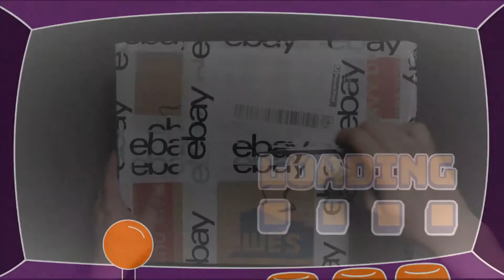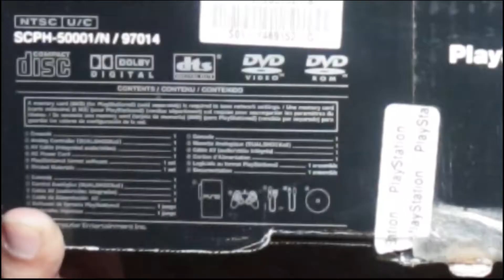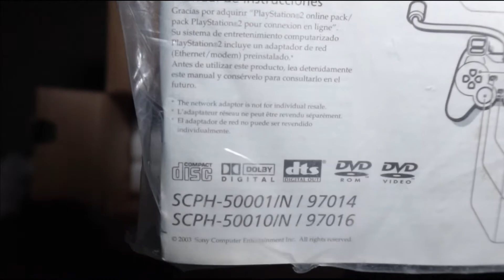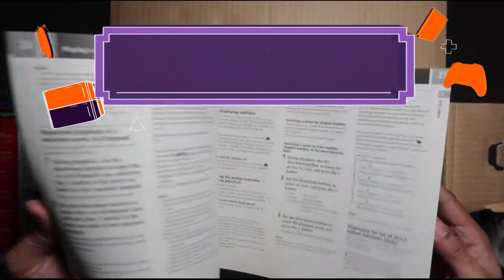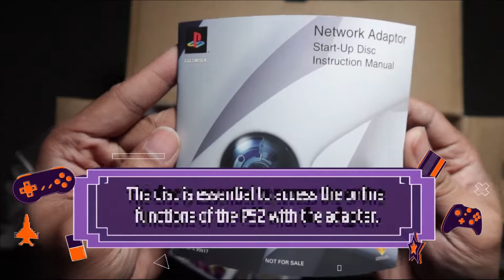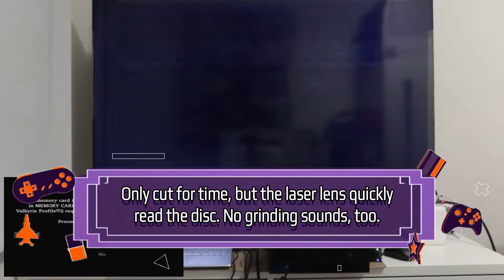PlayStation 2 SCPH-50001/N Unboxing in 2021 (tested with Valkyrie Profile 2)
I am unboxing my SCPH 50001/N model PS2 which once id in the phat PS2.